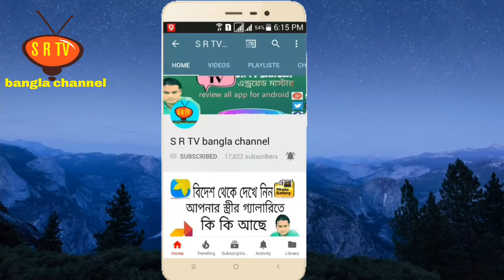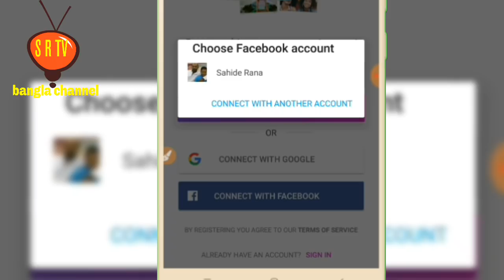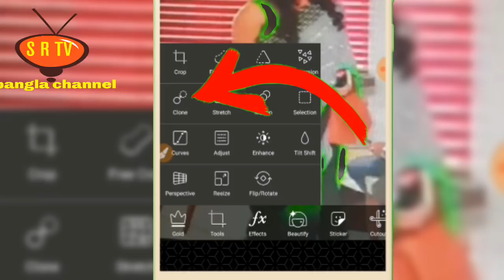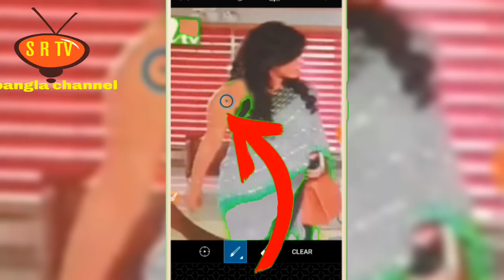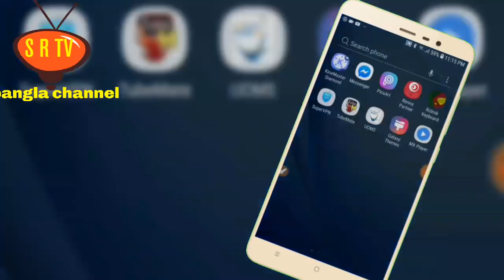Best Photo Editing Apps For Android || SR TV Bangla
Picsart Photo Editing || ছবি থেকে কাপড় খুলুন মোবাইল দিয়ে || SR TV Bangla

Hi friends how are you?  in this video I will show you how to remove cloth of any picture. it's possible or not?

Video
Edit: Sahide Rana
Color: Sahide Rana
Directed by: SR TV bangla।

বন্ধুরা এই ভিডিওতে দেখানো হয়েছে আসলে কি যেকোন ছবি থেকে কাপড় খোলা সম্ভব কিনা? যেখানে অসংখ্য ইউটিউবার বলতেছে  যে কোন ছবি থেকে কাপড় সরিয়ে ফেলুন। তো তাদের জবাবে আমি আজকের এই ভিডিওটি তৈরি করেছি। ভিডিওটি যদি ভালো লাগে তাহলে অবশ্যই লাইক কমেন্ট এবং শেয়ার করবেন। ধন্যবাদ ভিডিওটি মনোযোগ সহকারে দেখার জন্য।